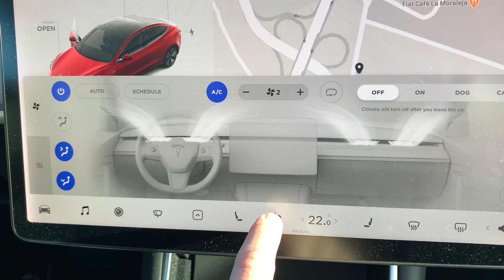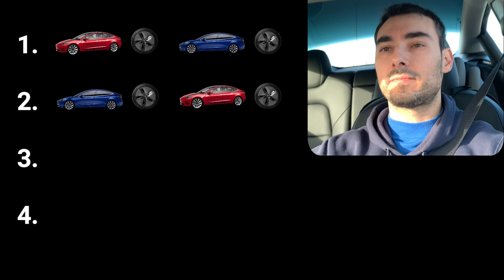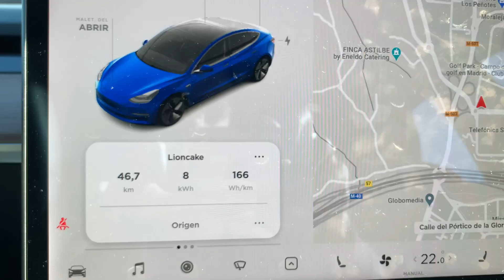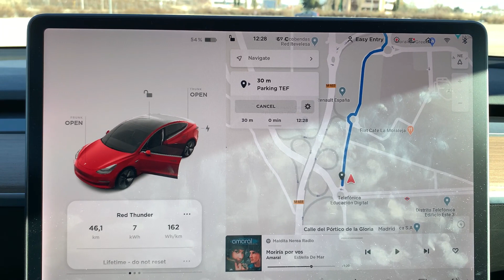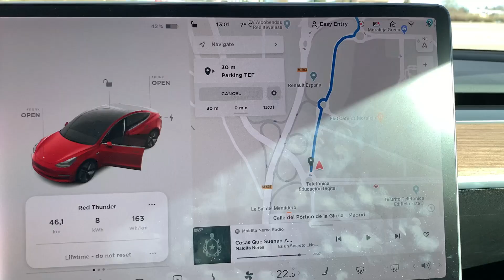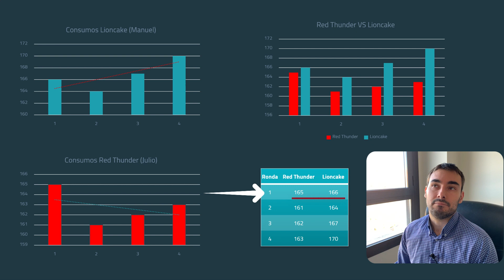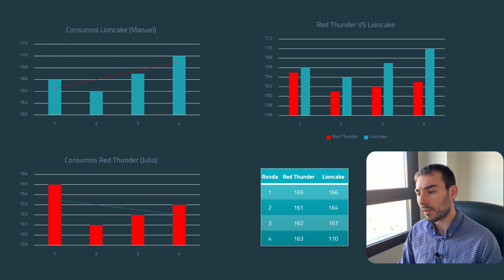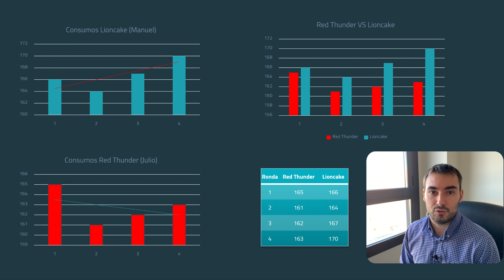TESLA Model 3 llantas aero 18" ¿Merece la pena llevar los tapacubos? | Manuel Martos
En esta prueba comparamos los consumos de un Tesla Model 3 con llantas aero de 18", con y sin los tapacubos puestos.

Vehículo: Tesla Model 3 LR AWD (2019) con Hardware 3.0
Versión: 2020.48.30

# CÓDIGOS de REFERIDOS #

🚗 Obtén 1500km de SUPERCARGA gratuita comprando tu Tesla Model S/X/3/Y mediante este enlace

00:00 Inicio
00:58 Prueba
08:29 Resultados